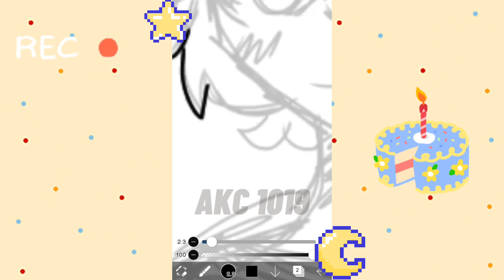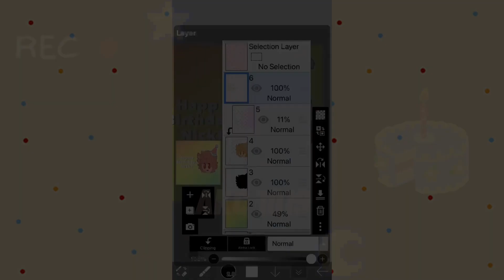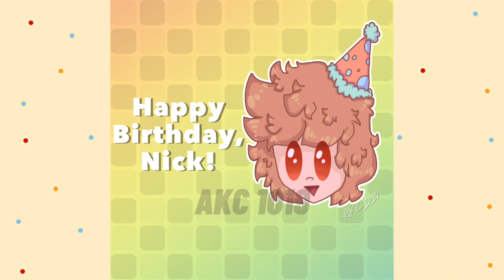Happy Birthday, Nick! | Speedpaint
Drew this for one of my friend's birthday :D

Details:
Apps used - IbisPaint X, CapCut
Time - 1 hour